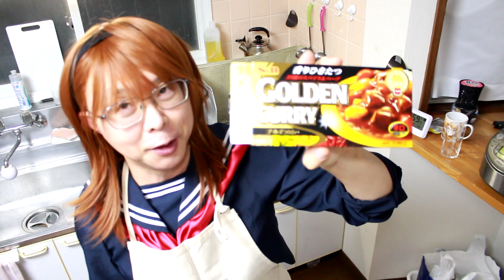女装エアガンシューター優美子 晩御飯はカレーだよ～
こんばんは
金曜の夜はカレーの日　ということで
カレーを作って食べるという動画です
時間がなくてノーメイクで失礼いたします